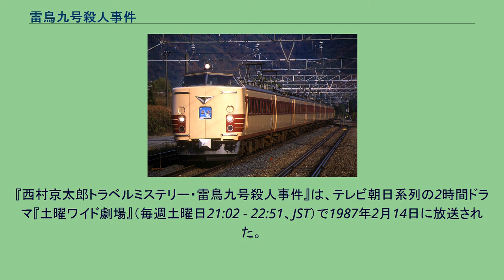雷鳥九号殺人事件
十津川警部シリーズ 」 雷鳥九号殺人事件 『雷鳥九号殺人事件』（らいちょうきゅうごうさつじんじけん）は、西村京太郎の推理小説。
1983年に光文社から刊行された。
十津川捜査班の4人が大阪での研修を終えた後、雷鳥九号に乗って北陸へ旅行に出かける途中、車内のトイレで銃殺死体が発見された。
その直前に西本刑事がグリーン車内で美しい女性が一人の男性と隣の席で会話をしているのを目撃していた。
その女性は福井で下車した。
西本刑事の証言から、殺されたのはその女性と会話をしていた男性であることが判明する。
後日、他の乗客の目撃情報により、犯人はその女性であることが発覚して逮捕されたが、その女性は取り調べに対して黙秘を続けた。
一方、事件当日の深夜に敦賀－新疋田間の線路脇にて、保線員がブローニングの自動拳銃を発見した。
その後、弁護士と銃の専門家を呼び、この事件を巡って裁判が行われた。
そんな中で、雷鳥九号での殺人事件から1ヵ月後、金沢市内の空き家で銃殺死体が発見される。
解剖の結果、死亡推定時刻が雷鳥九号での殺人が起きた日の朝と判明した。
また、銃の専門家の鑑定により雷鳥九号での殺人と空家での殺人は同一拳銃（上記の線路脇に落ちていた拳銃）から発砲され、同一拳銃による犯行であるというアリバイが発覚した。
十津川たちは空家での殺人と雷鳥九号での殺人事件との関連調査を急ぐと共に、拳銃と列車を使ったアリバイトリックの究明に挑む。
『西村京太郎トラベルミステリー・雷鳥九号殺人事件』は、テレビ朝日系列の2時間ドラマ『土曜ワイド劇場』（毎週土曜日21:02 - 22:51、JST）で1987年2月14日に放送された。
主演は三橋達也。